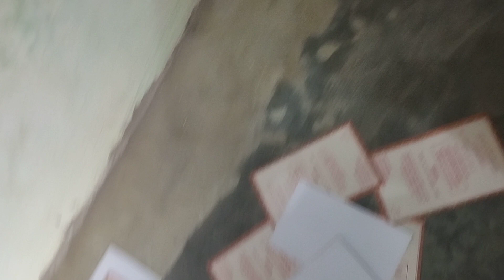शादी के कार्ड कि छपाई कैसे करें